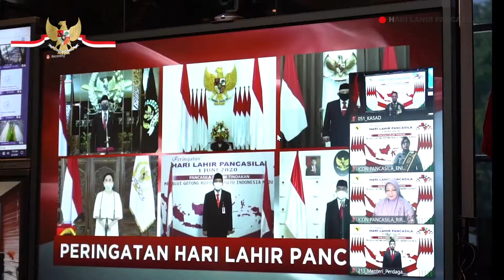Kasad Jenderal TNI Andika Perkasa Ikuti Upacara Virtual Peringati Hari Lahir Pancasila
Dalam memperingati hari lahir Pancasila yang bertepatan pada 1 Juni 2020, Kepala Staf Angkatan Darat, Jenderal TNI Andika perkasa mengikuti upacara virtual yang dipimpin langsung oleh Presiden Republik Indonesia, Ir. H. Joko Widodo.

Peringatan Hari Lahir Pancasila kali ini bertema “Pancasila dalam Tindakan Melalui Gotong Royong Menuju Indonesia Maju,” dihadiri Wakil Presiden Republik Indonesia KH. Ma’aruf Amin, Ketua MPR RI Bambang Soesatyo, Ketua DPR RI Puan Maharani, Ketua DPD RI La Nyalla Mattalitti dan jajaran Menteri Kabinet Indonesia Maju, serta para Gubernur, Bupati, dan Walikota.

Peringatan Hari Lahir Pancasila ke-75 tahun 2020 ini terasa berbeda karena diadakan secara virtual, dengan menerapkan ketentuan PSBB di tengah pandemi Covid-19 yang sedang melanda Indonesia. Meskipun dilaksanakan berbeda, namun tak menyurutkan semangat berbangsa dan bernegara dan menjadikan Pancasila sebagai bintang penjuru dalam menggerakkan persatuan mengatasi semua tantangan.